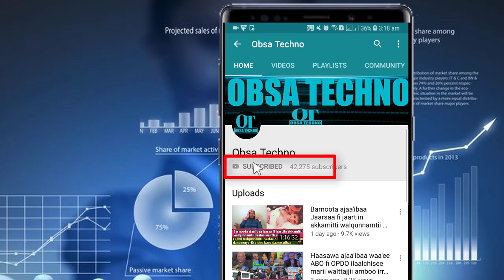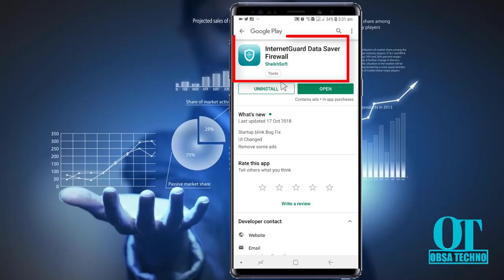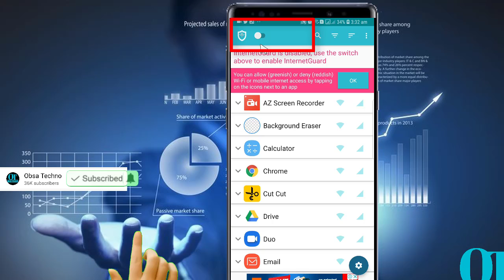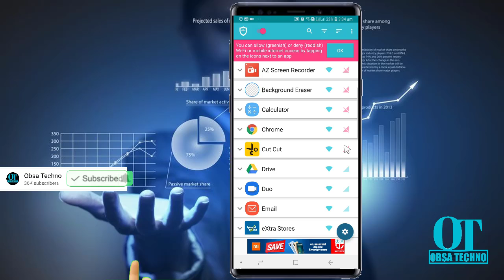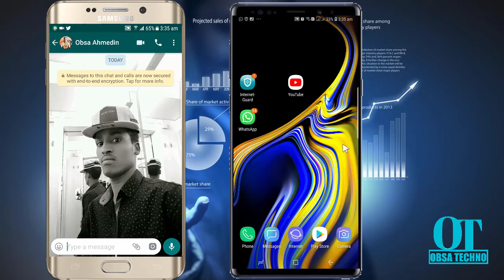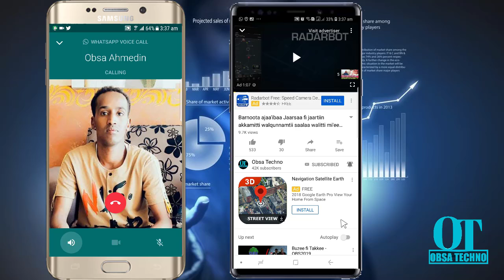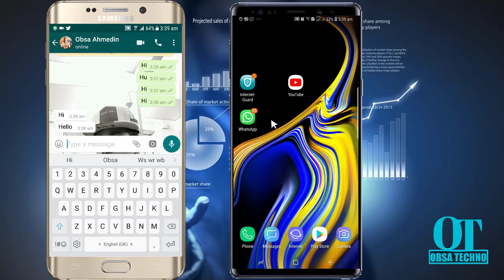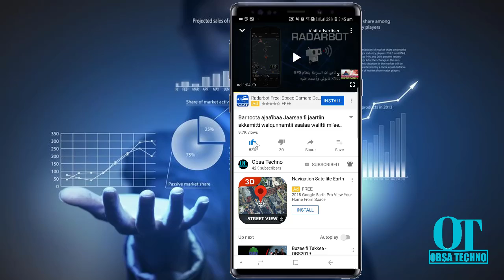Akkaataa internet Data keessan iti qusattan akasumas application offline fi online godhu save data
App internet guard kan data save godhu link kana 👇 xuqaa gad buufadhaa

Warroonni interneeta Data ti fayyadamttan baga gammaddan ! Barnoota keenya guyyaa har'aa keessatti. Akkaataa internet Data keessan iti qusattan akasumas application barbaaddan online gootanii kan hin barbaanne offline itti gootan isinitti agarsiisa video guutuu isaa daawwadhaa

 Hiriyoota keessaniifiis share godhaa video like godhaa akka videon namoota hedduu bira gahuuf. Galatoomaa !